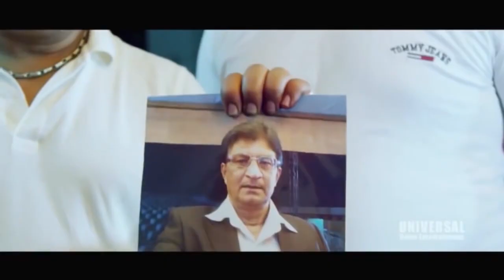Gullu Dada Thiree Movie || Back To Back Comedy Scenes Part 06 || Shalimar Hindi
Watch : Gullu Dada Thiree Movie, Back To Back Comedy Scenes Part 06 From Gullu Dada Thiree Movie Released in 2012. Starring Adnan Sajid Khan, Aziz Naser, Akbar Bin Tabar in the lead roles. Produced by Adnan Sajid Khan. Directed by Abrar Khan.